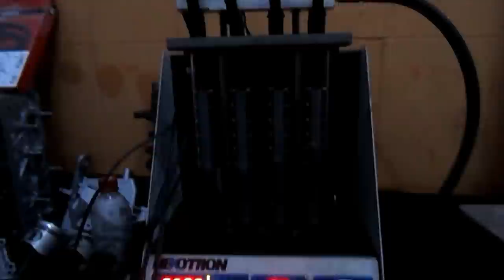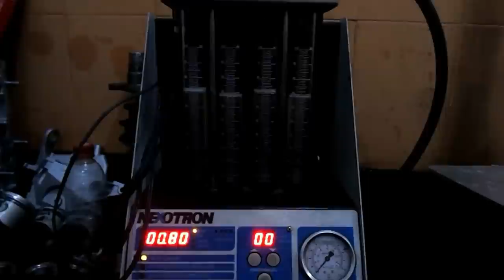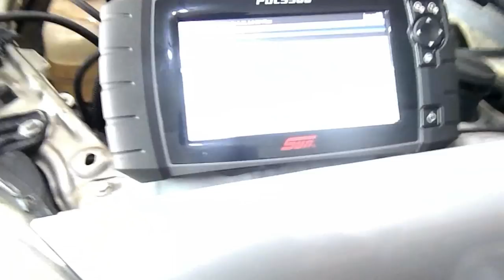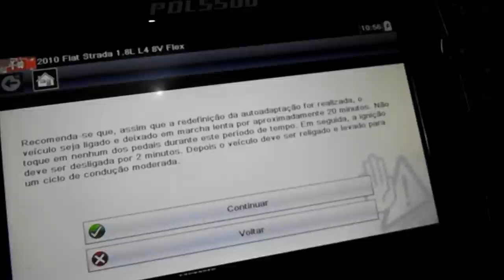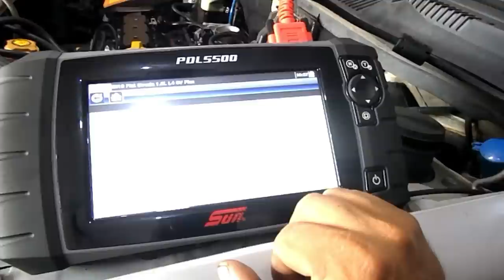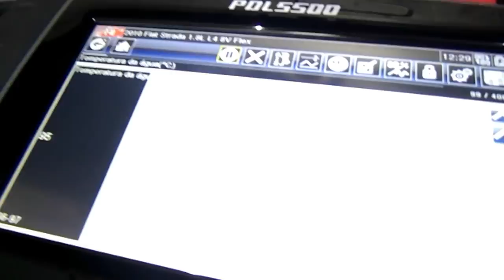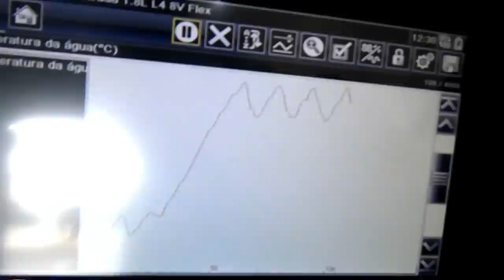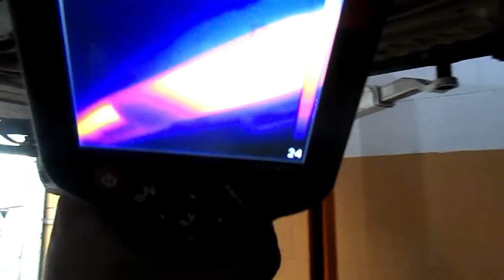Fiat Strada retífica e montagem de motor!